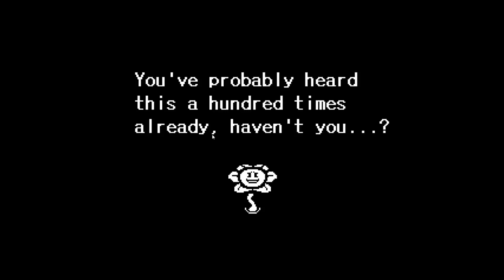Undertale #07 - Toriel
This is Just a Player and this is seventh episode of my series - Undertale.